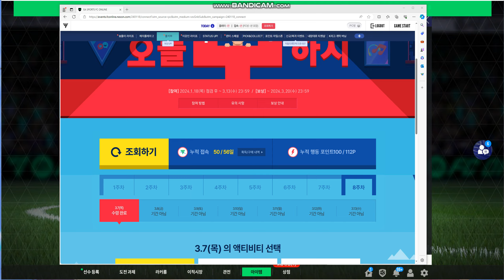오늘뭐하지 슛돌이라이프 누적 50일 보상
오늘뭐하지
50일 출석 누적 보상이다~